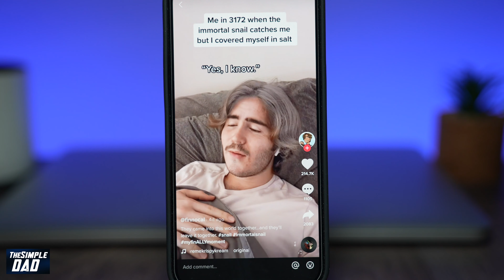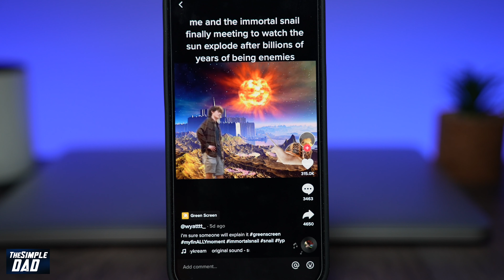🐌 What is this Snail Meme or Immortal Snail About? 🐌